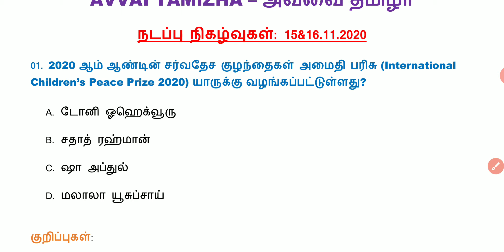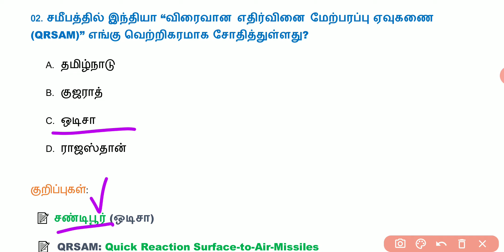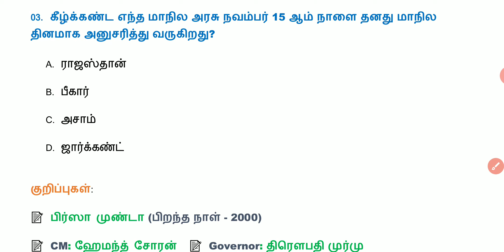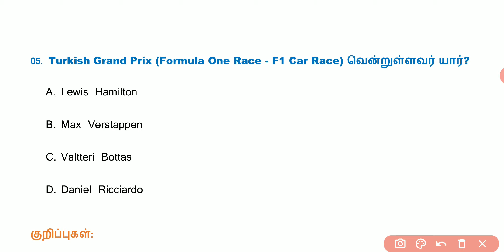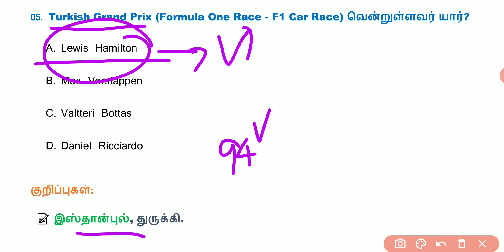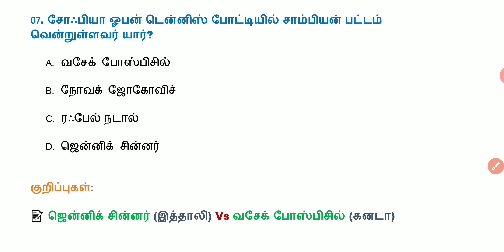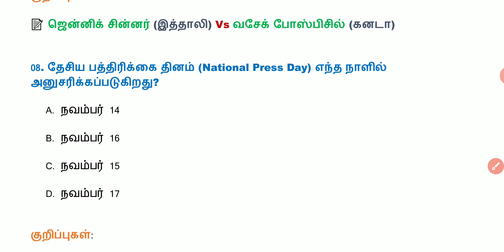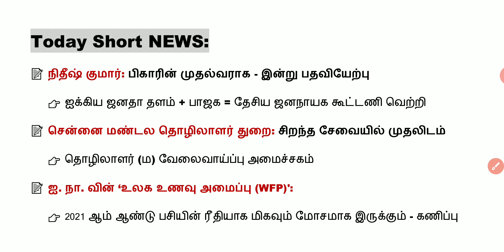Daily Current Affairs In Tamil | 15&16 November 2020 | TNPSC, RRB, BANK | AVVAI TAMIZHA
Hi Friends!

உள்ளது.